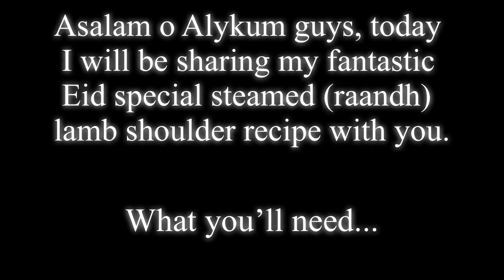EID’S SPECIAL | Steamed (Raandh)Lamb Shoulder | Very Tasty | Step by Step